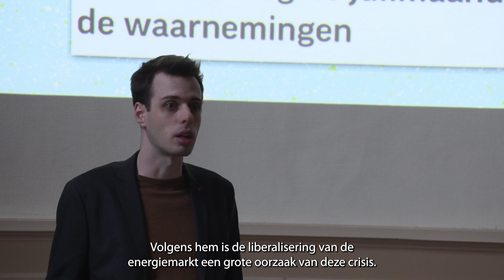Middaglezing van Jos D'haese over de energiecrisis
24 februari gaf politicus Jos D'Haese van de PVDA een lezing over de middag in VIERNULVIER. De lezing ging over de energiecrisis en hoe die volgens hem is gecreëerd is door de liberalisering van de energiemarkt.